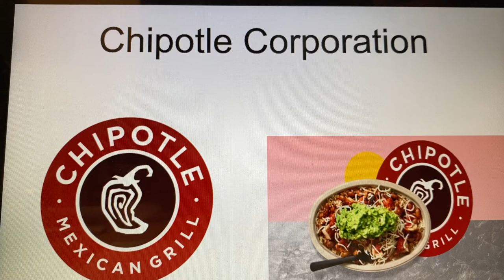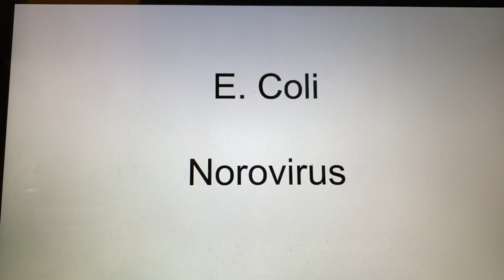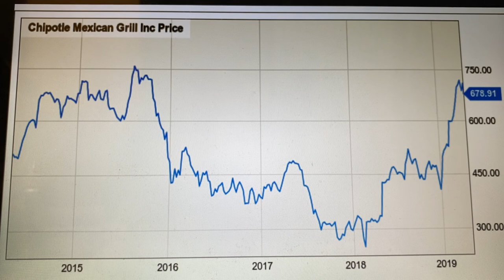Chipotle Corporation Analysis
Overview of Chipotle! Good eats.